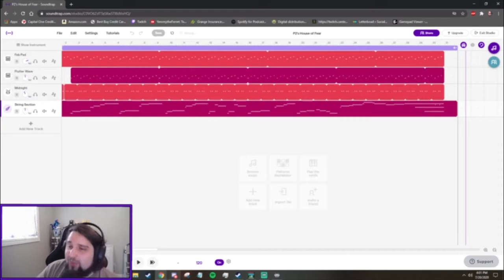YemmytheFerret Freedom Finger Twitch Clip Compilation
Clips from our time playing Freedom Finger on Twitch.tv/yemmytheferret